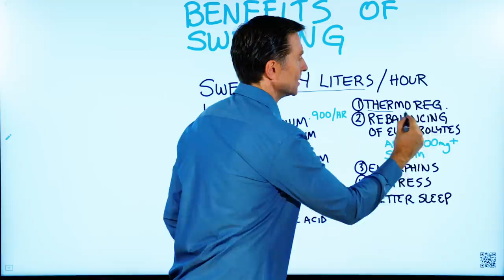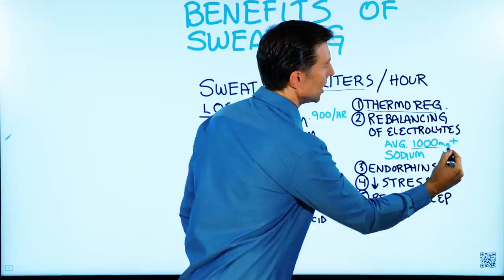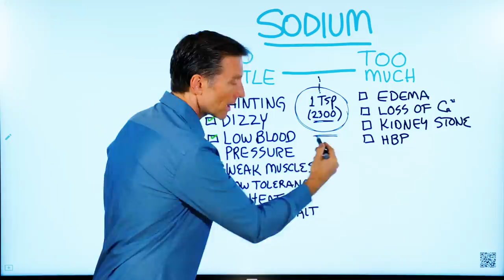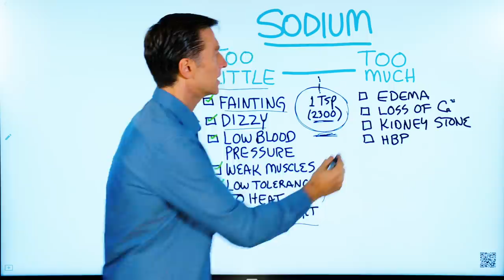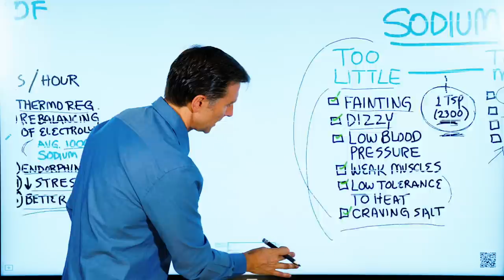The Benefits of Sweating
In this video, we’re going to talk about why sweating is good for you.

A person can lose 2 to 4 liters of body sweat in one hour.

What is Sweat Made of?
• Sodium
• Potassium
• Calcium
• Magnesium
• Copper
• Iron
• Chromium
• Urea
• Lactic Acid

Benefits of Sweating from Exercise:
1. Thermo Regulation (Cooling down)
2. Rebalancing of Electrolytes
3. Increases Endorphins
4. Decreases Stress
5. Enhances Sleep

When you’re sweating, you’re mainly losing sodium. You need just the right amount of sodium.

Best Source of Sodium: Sea Salt (1tsp. per day)

Sodium Deficiency Symptoms:
1. Fainting
2. Dizziness
3. Low Blood Pressure
4. Weak Muscles
5. Low Tolerance to Heat
6. Craving Salt

Symptoms of Too Much Sodium:
1. Edema
2. Loss of Calcium
3. Kidney stones
4. High Blood Pressure